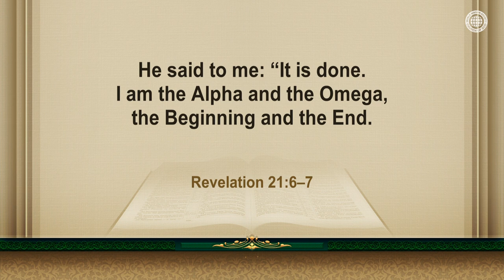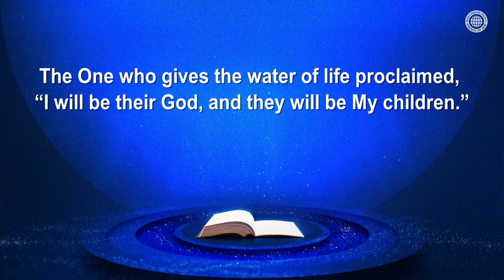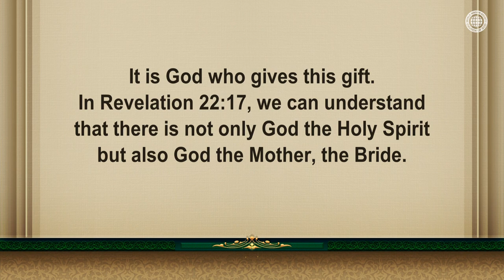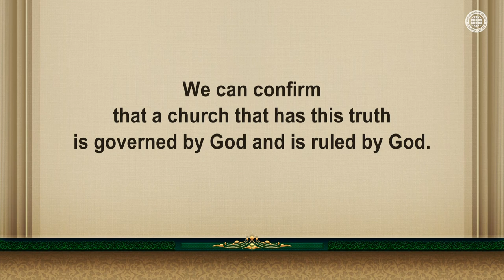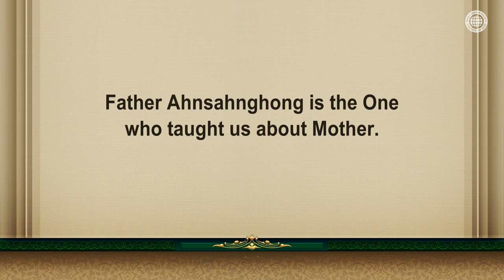Who Are the Spirit and the Bride Who Give Us the Water of Life? | WMSCOG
In the book of Revelation, it is testified that the One who gives the spring of the water of life without cost to those who are thirsty is our God who came to this earth as the Spirit and the Bride. Jesus taught about the Bride through the parable of the heavenly wedding banquet.

Today, the Church of God is the only church where Father Ahnsahnghong and God the Mother, the Bridegroom and the Bride of the heavenly wedding banquet, give the free gift of the water of life.

WMSCOG KimJoo-cheol#Sermon